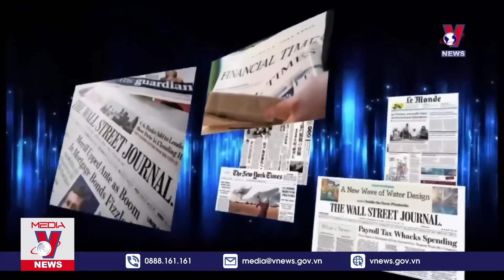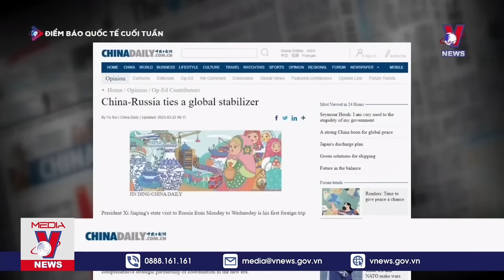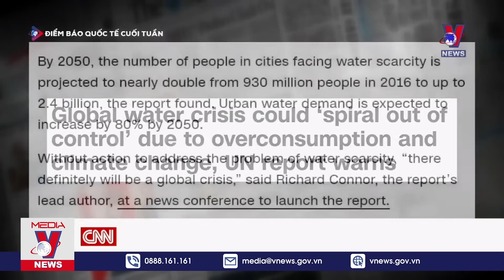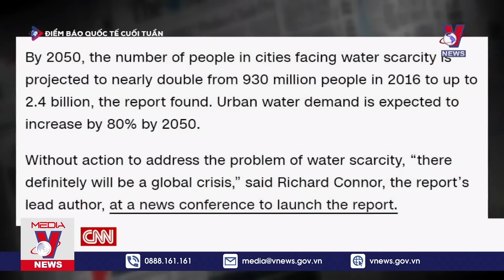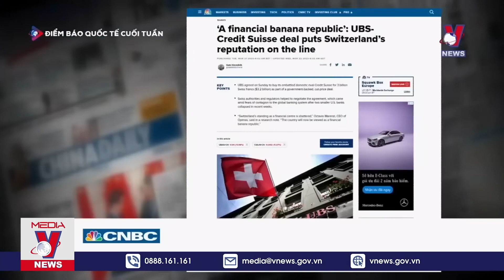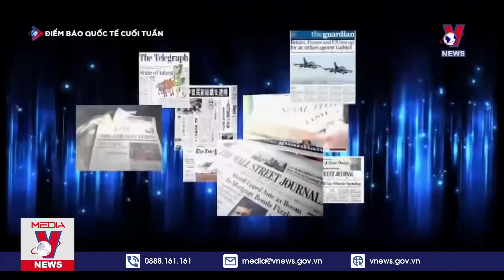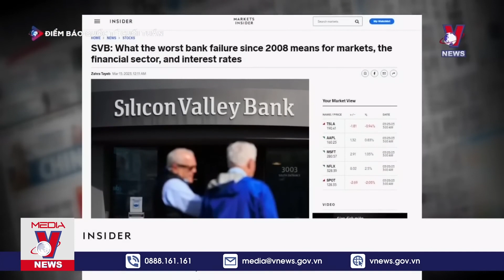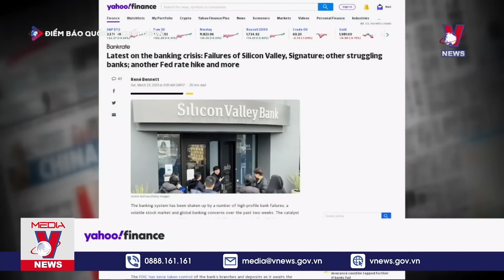Điểm báo Quốc tế tuần. Nga và Trung Quốc thúc đẩy quan hệ song phương - VNEWS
VNEWS - Điểm báo Quốc tế tuần 25/3/2023:
Nga và Trung Quốc thúc đẩy quan hệ song phương
Nhật Bản củng cố chiến lược Ấn Độ Dương - Thái Bình Dương
Hội nghị Nước LHQ 2023
Vụ sụp đổ của Credit Suisse có thể làm giảm vị thế của Thụy Sỹ

Mời quý vị và các bạn xem thêm: Nga 'khôn khéo' vượt qua bức tường trừng phạt của phương Tây giúp lấy nguồn vi mạch sản xuất quân sự